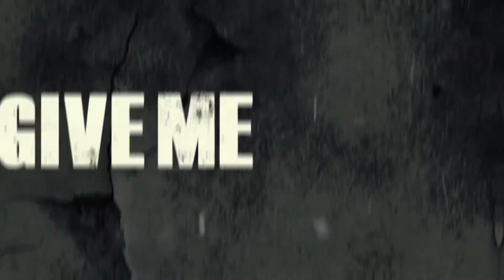//SELF TITLED// KINETIC TYPOGRAPHY // ADVENTURER